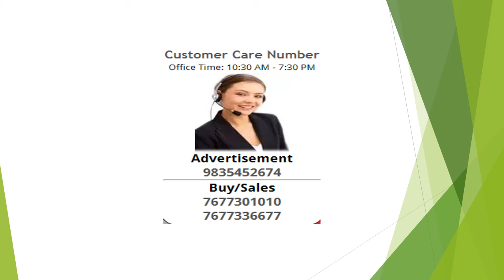Residential Land For Sale In Naubatpur, Patna, Bihar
Township m plot emi pe 0% interest
Booking 25% se kare
Aapne bihar m humare 8 project running m h
Patna,rajgir,sasaram,muzafarpur,siwan,gaya

Patna me humare do project
Bihta project omna
Naobatpur project tashi

Humare township m plot emi plan pe 0% interest par plot
Booking amount 25% de kar plot book kare, 1 to 5 year
Amenities at the project:- 1- Commercial area (2)- Hospital(3)- Community centre(4)- Park

(5)- Swimming pool(6)- Multi speciality gym(7)- Yoga centre(8)- Club(9)- School(10)- Main road 60" feet(11)- Society road 30" feet